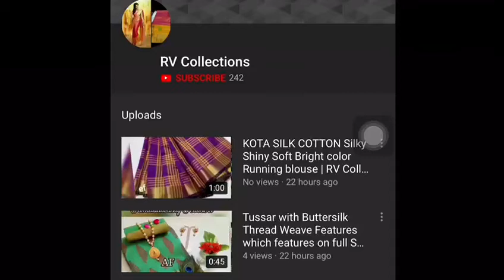Beautiful pure linen saree by linen in digital print. | RV Collections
Beautiful pure linen by linen in digital print. @ 3250+100 shipping. Wholesale  price with blouse piece😍😍

bridal sarees,
kuppadam sarees,
uppada sarees,
chiffon sarees,
chettinad sarees,
Wedding sarees,
Party wear sarees,
Banarasi sarees,
Bangalore silk sarees,
Linen Sarees,
Ikkat sarees,
Two tone sarees,
Hadloom sarees,
Organza sarees,
Organsa sarees,
half sarees,
Rayon Kurtis,
Bandhani Sarees,
saris,
Daily wear sarees,
Blouse designs,
Bridal sarees,
Marriage collections,
latest sarees,